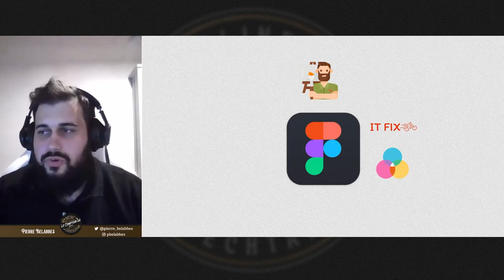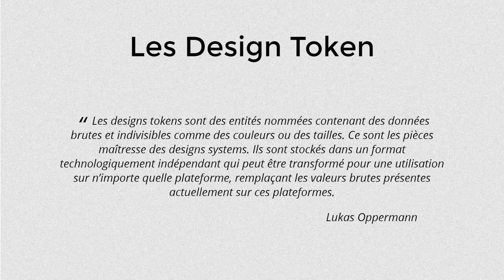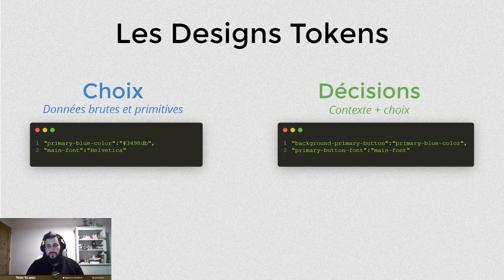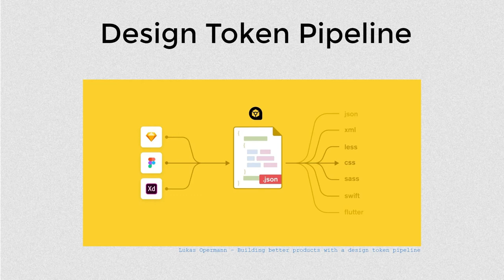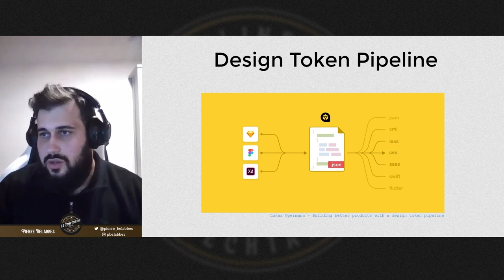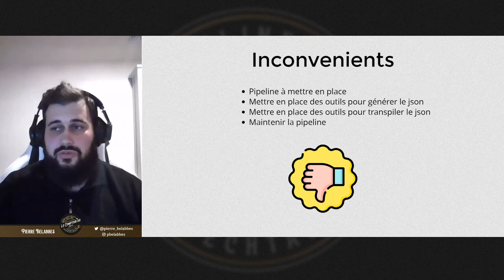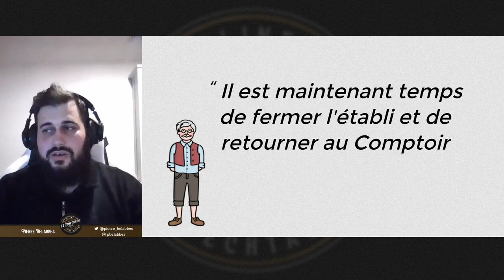Design Token - L'établi (06/05/2021)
Prenons le temps de parler des Design Tokens, cette technique qui peut vous permettre d'avoir un design graphique unifié sur toutes vos applications, quelles que soient les plateformes et les outils utilisés

[Musiques]
Scott Holmes Music - Creative Design